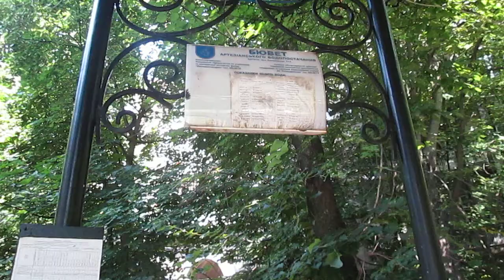Киевский бювет, бювет, Киев, Украина (Київ, бювети)